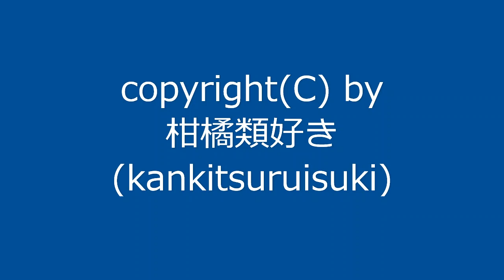曲名：『改淡々』 / Original Music